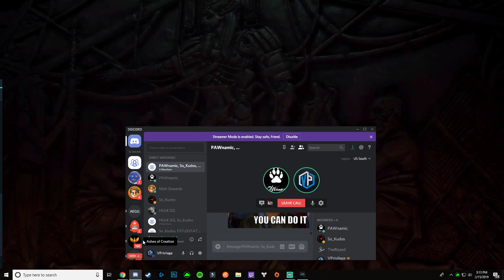ANTHEM IS HERE! Early Access Gameplay - FULL GAME!